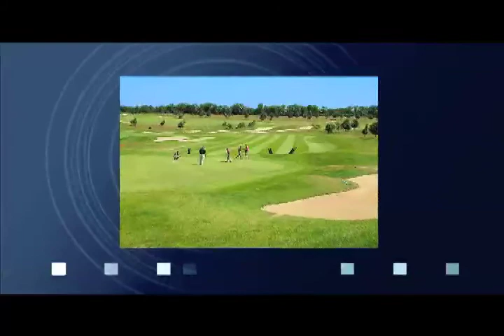Timeline 5 hcn 26 Noviembre 2008.mov